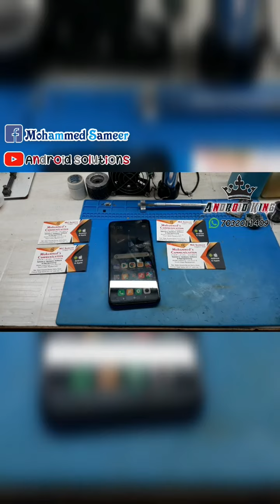Mi Poco X2 Camera Blank Fix✅ @androidsolutions4792 ❤ANDROID👑KING❤